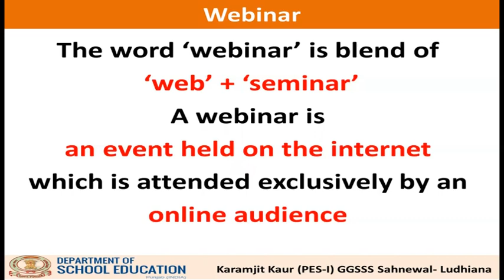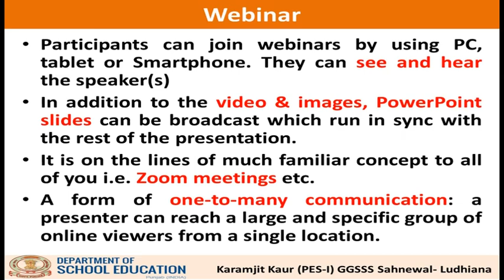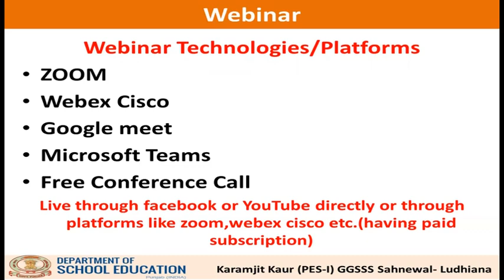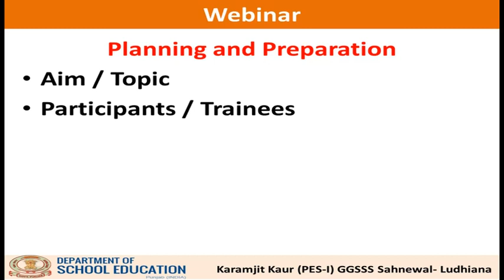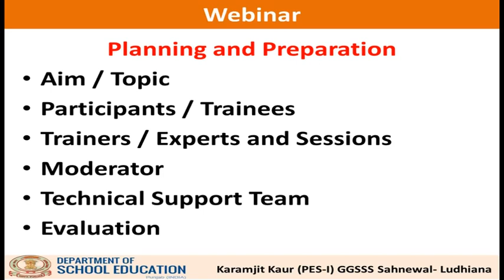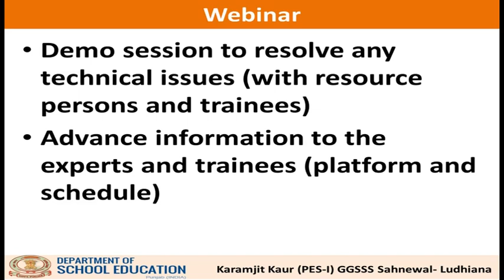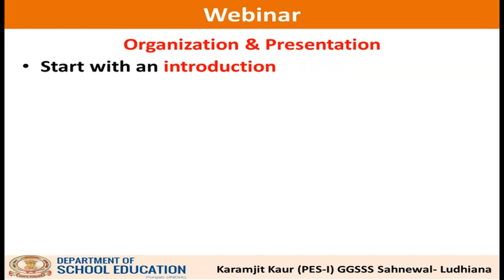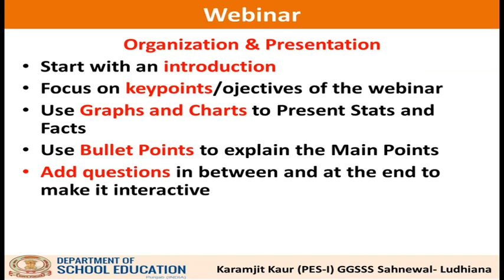WEBINAR: CONCEPT and How to conduct Webinar through ZOOM and other Platforms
👆👆 Thales Theorem Solution
ਪੇਪਰ ਵਿੱਚ ਆਉਣ ਵਾਲੇ 6 ਨੰਬਰ ਦੇ ਸਵਾਲ 'ਆਲੇਖੀ ਵਿਧੀ ਰਾਹੀਂ ਸਮੀਕਰਣਾਂ ਦੇ ਹੱਲ' ਦਾ ਸੌਖਾ ਤਰੀਕਾ ਅਤੇ ਅਭਿਆਸ ਲਈ video
WATER CYCLE LESSON DEMONSTRATION REAL CLASSROOM
If you think sharing e content will be useful for educational purpose, then kindly share with students and staff, your like or dislike will be really helpful to get true feedback